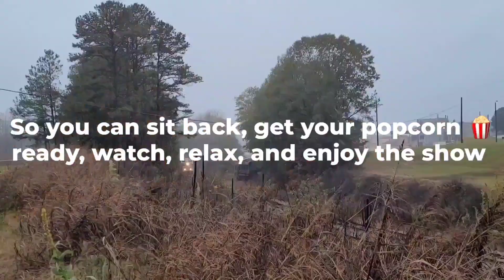Sunday Railfan Action in Taylors, w/NS 27A, 24X and P78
On Sunday, I  would start off by catching a monster long southbound intermodal 27A on main track 1, with a SD70ACe leader, with a friendly conductor on board along with a dash 9W 2nd up front followed by a BNSF dash 9W and NS SD70ACe as mid-train DPUs by the Paris intermediate signals. Shortly after, we would catch northbound 24X on main track 2 with a Union Pacific SD70M leading along with a Union Pacific GEVO C45AH 2nd, and WFRX (Wells Fargo) SD70MAC 3rd, pulling a short intermodal, as they wasted no time hustling through. Thirdly, we have northbound P78, with a quartet of SD40-2s, including the snoot nose 2nd, ex Southern 3rd, and ex NW 4th, pulling a short manifest as they're following behind 24X. Enjoy! YouTube video number 2811.